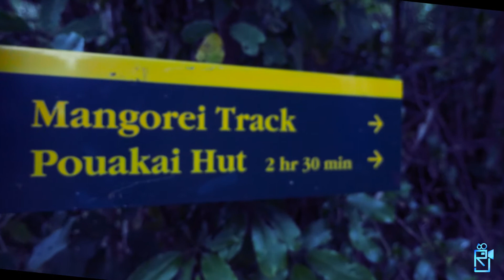New Plymouth (Mt. Taranaki), New Zealand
A cinematic video of our 48hrs stay in New Plymouth, New Zealand.